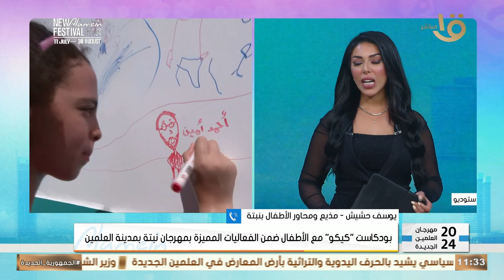مهرجان العلمين الجديدة ⛱مستنيكو مع "كيكو"👻 اللي سمعت عنه بمهرجان "نبتة".. التفاصيل مع يوسف حشيش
مهرجان العلمين الجديدة ⛱مستنيكو مع بودكاست "كيكو"👻 اللي سمعت عنه في مهرجان "نبتة".. التفاصيل مع يوسف حشيش